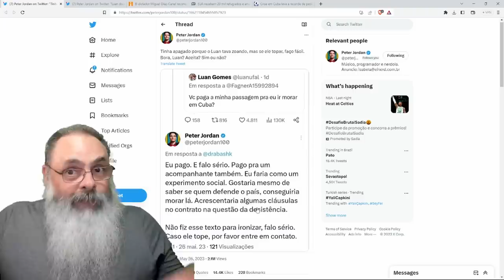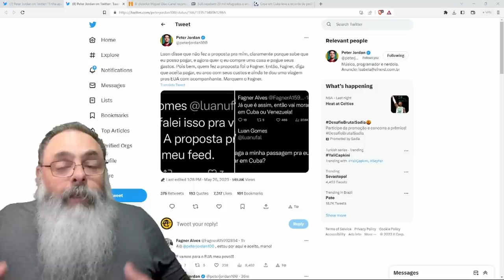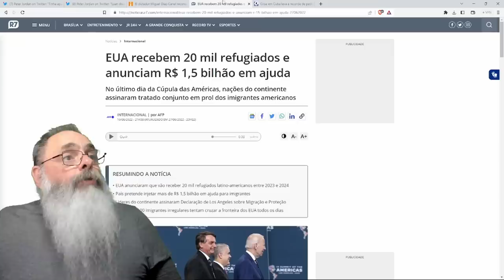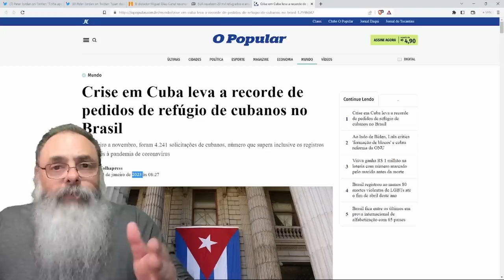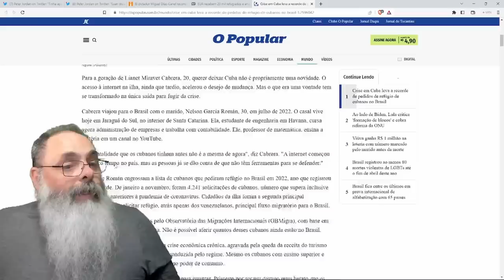DEPOIS de ELOGIAR o REGIME, MESMO com PASSAGENS PAGAS, esquerdistas NÃO QUEREM ir MORAR em CUBA